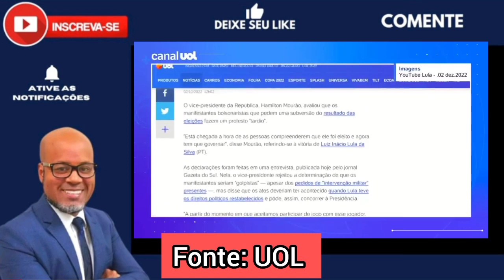BOLSONARO CHORANDO E MOURÃO " TÁ NA HORA DE ENTREGAR OS PONTOS" TEM QUE ENCARAR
Brilhante reportagem do UOL sobre os últimos acontecimentos sobre como anda bolsonaro e sua equipe após sofrer uma dura derrota em outubro. Lula continua com a transição com sua equipe. vem mais surpresa por aí?